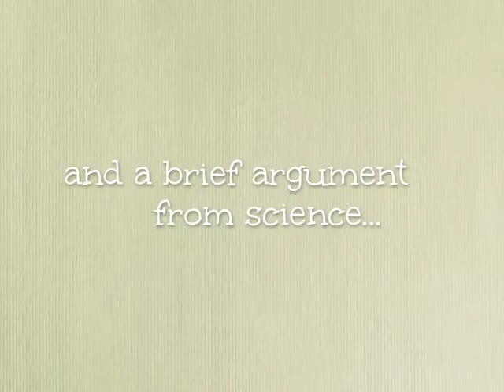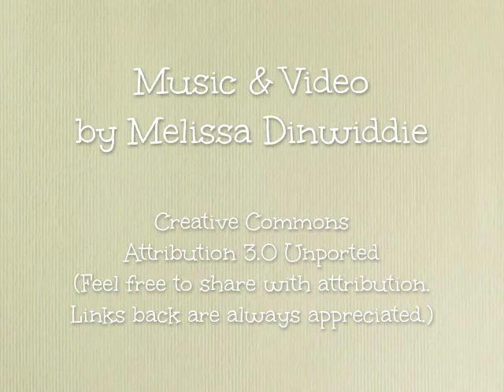Artists/Creatives: For when you're feeling like a slacker...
Do you ever feel guilty when you're making art? Like you're being self-indulgent, or a slacker? Time for a reality check!

Find more videos and creative goodness at Living A Creative Life